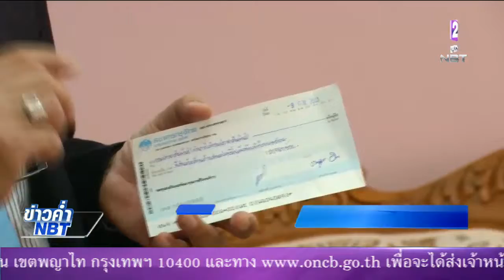'NBT'เตรียมผลิตรายการ'Over the limit talent show' แข่งขันความสามารถผู้พิการ